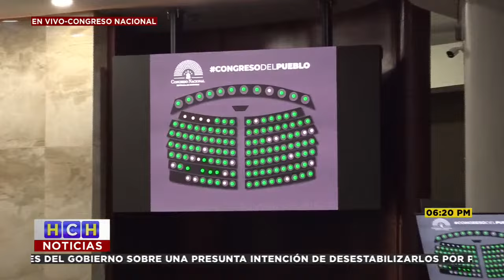¡Sí se pudo! por unanimidad se aprueba presupuesto para el CNE en el Congreso Nacional